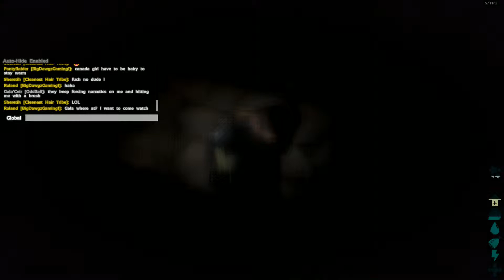ARK Taming a Gala'Ceir Level 12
success the gala'ceir is now 50% more productive